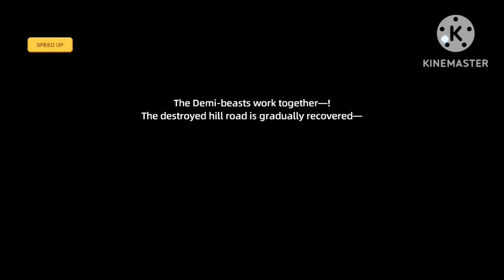Harvest Town ep.7 Bobby Special wish secret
Boby Special wish secret
Bobby Special wish gem
what's your wish, what you get
harvest Town

Rahasia keinginan khusus Boby
 Permata harapan khusus Bobby
 apa keinginanmu, apa yang kamu dapatkan
Kota Panen